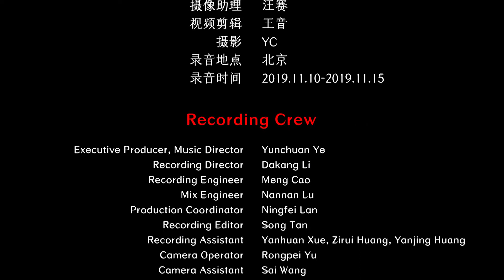Chinese Guqin Traditional Music - Beauteous Spring 古琴 《阳春》 高欣然演奏 中国音乐地图 听见国乐 瑞鸣音乐 Rhymoi Music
古曲  琴曲  民族：汉族  地区：略
Ancient Music  Qin Music  Ethnicity: The Han Ethnic Group in China

古琴：高欣然
Ancient Qin: Xinran Gao

40余个民族，680位民间音乐人，230种民间乐器，1300首民间音乐，2万张图片，100万中英文文字，搭建起“中国音乐地图”框架，绘就多民族传统音乐蓝图。